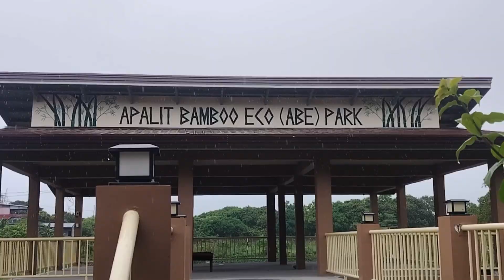rainy season with bangus